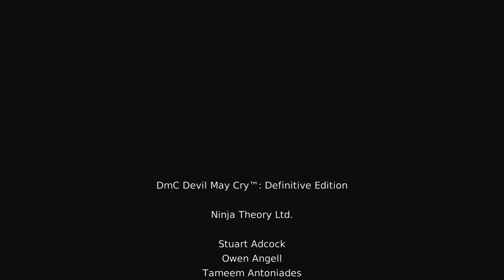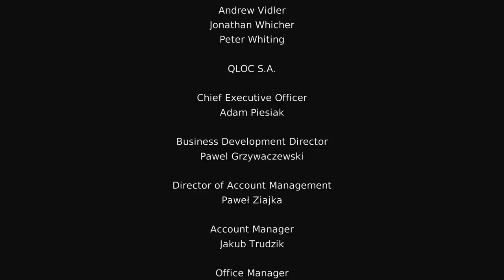Best Friends Play DmC: Devil May Cry - Definitive Edition (Part 18 Final)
Intro by Phil Dragash